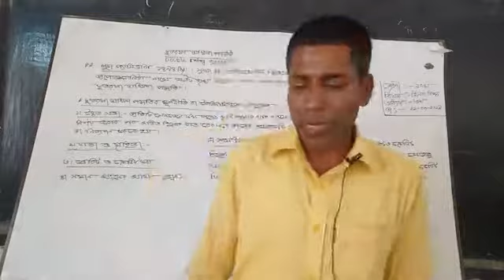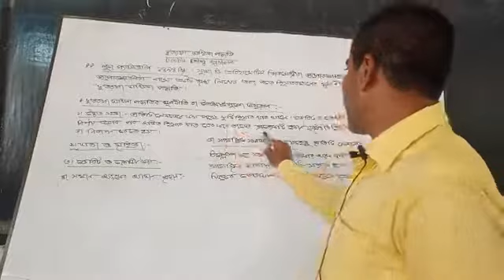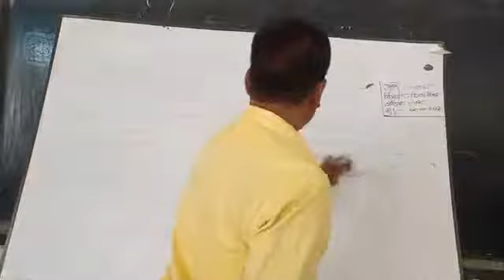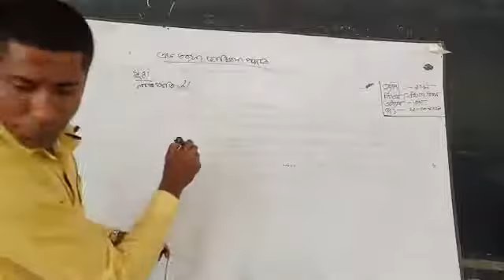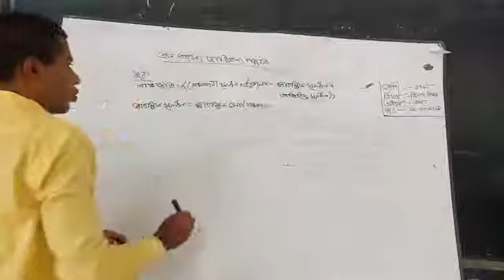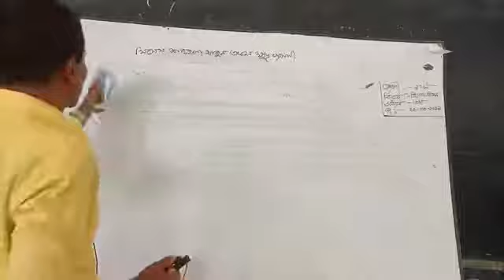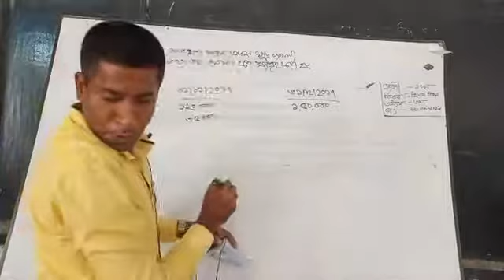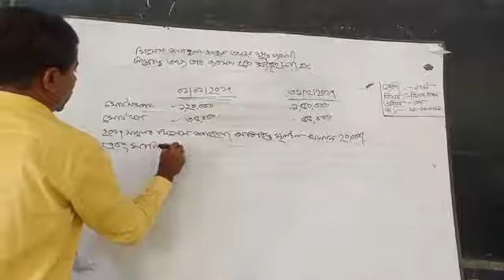হিসাব বিজ্ঞান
বিষয় : হিসাব বিজ্ঞান